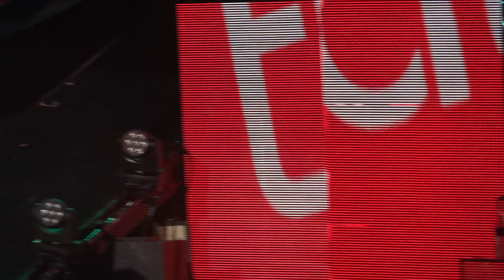One Direction - One Thing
One Direction performing One Thing on the Take Me Home Tour in Los Angeles at the Staples Center on 8-9-13.